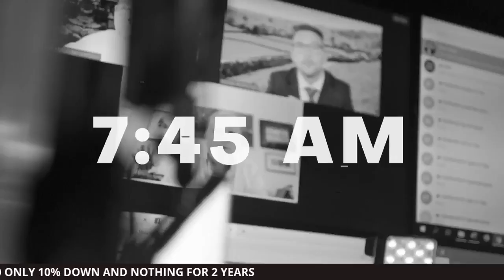EP 390 ONLY 10% DOWN AND NOTHING FOR 2 YEARS MORNING MINUTES LIVE GET 60 Y 1